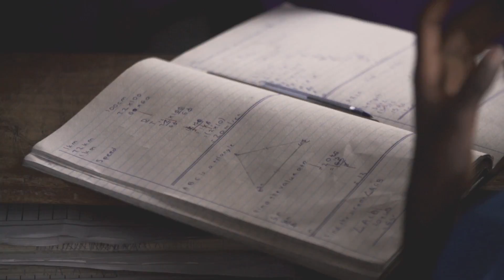Story - Ken (Cannonball)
When you watch 84 year old Ken Huff approach the edge of the pool to do a cannonball (of all things) it's easy to underestimate what he can do. But when you see him leap into the air and go "all in," you quickly reconsider who Ken is. The same is true for him as a person. As a longtime staff member at Torrey Pines Church, Ken watched first-hand as TPC became a part of the EastLake Church Network. And it would be easy to assume that he might have not have been all in for the transition. But again, that's not who Ken is. He saw the changes that needed to happen for TPC to continue to grow and increase its ability to serve the La Jolla community. And yet he is honest in admitting that when facing the Cannonball giving initiative he has doubts and fears as he considers his financial next right step. But he remembers what his late wife Ramona taught him: that God will always take care of his needs and by living a generous life your faith is stretched and grows deeper. He is excited to begin this journey, not only personally, but to see the growth that is possible for TPC and the life stories that will come as people jump in in order to make some waves!